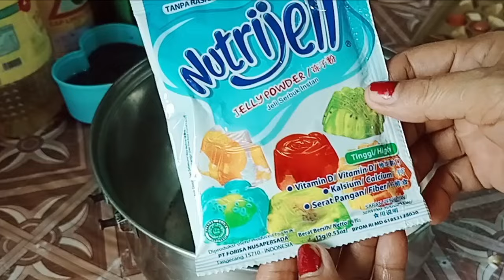Ide jualan yang pernah viral,Es Buah Jelly Ball jual 5000an Tetap Untung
Selamat pagi semuanya.. semangat beraktivitas semoga sehat selalu..
Teman-teman kita bikin yang segar segar yuk...ini bunda familly mau bikin ide jualan terlaris dan pernah viral.
Yaitu Es Buah Jelly Ball,cara bikin Es Buah Jelly Ball ini gampang banget..
Yuk kita bikin sama-sama ya..
Bahan-bahannya:
- 1 sachet Nutrijell 15gr
-1 potong gula merah(250gr)
-2 buah pisang
-1 buah jeruk segar
-5 sdm gula pasir
-900ml air
-900ml santan kelapa untuk kuah es buah jelly ball nya
Nah ini bahan-bahannya, Untuk cara membuatnya ditonton videonya ya...